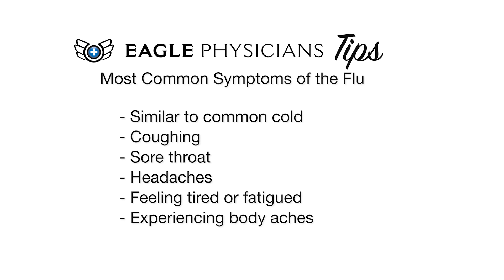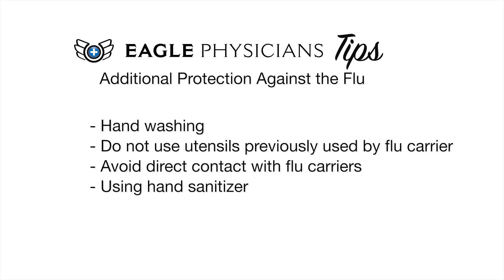Flu Prevention & Vaccination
The flu makes many people miserable and can sometimes lead to death. Learn how to protect yourself through vaccination and self care from Aveline Quinlan, MD, Eagle Pediatrics.